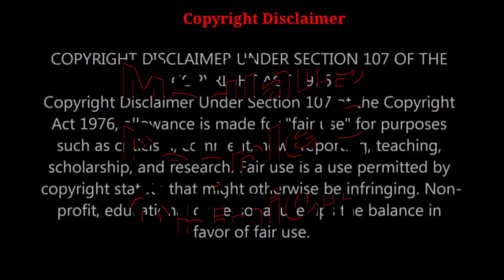WHO IS Hyun Woo (현우)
WHO IS Hyun Woo (현우) | Yoo Seung-Jae of Law School

Credits & Images: CTTO
Streambeats Sync